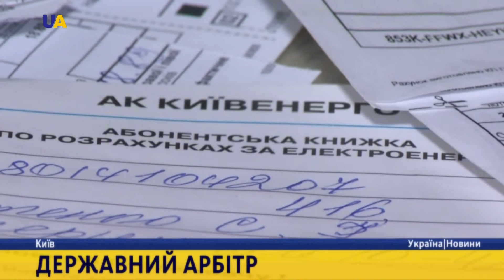Ухвалити закони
Україні потрібен незалежний регулятор ринку електроенергії та комунальних послуг. Національна комісія працює у нинішньому вигляді з 2014 року. Її членів зараз призначає глава держави. Новий  законопроект, над яким працює профільний комітет, передбачає інший механізм формування регулятора.